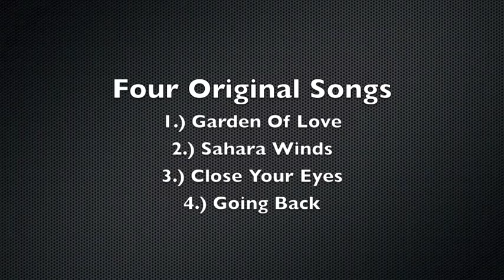The Cougars - Recorded Late 1950's - Vocals by The Dolphins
The Cougars Band
Vocals: The Dolphins
Recorded: Late 1950's

Four Original Songs
1.) Garden of Love
2.) Sahara Winds
3.) Close Your Eyes
4.) Going Back

The Cougars:
Jack Curry, Lead Guitar and Bass
Marty Curry, Piano
Don Crusoe, Rhythm Guitar
Julio Avael, Drums
Carlos Garcia, Tenor and Alto Sax
Austin Roberts, Baritone and Tenor Sax

The Lead Singer of the Dolphins:
Willie C. Haggins